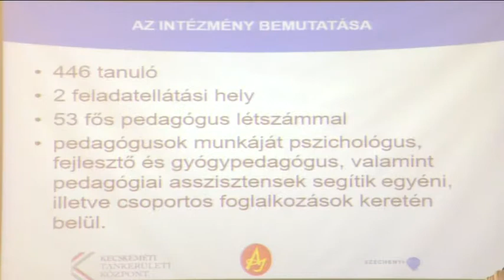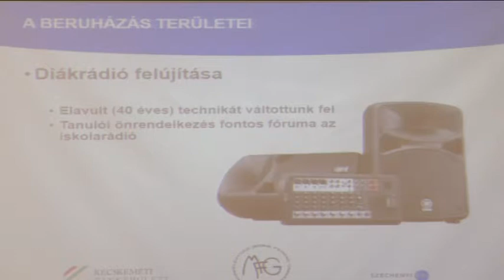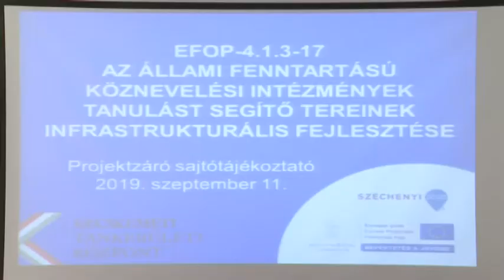Tankerület sajtótájékoztató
Postacímünk: 6000 Kecskemét, Szabadság tér 2.